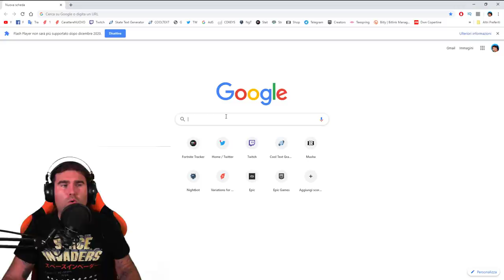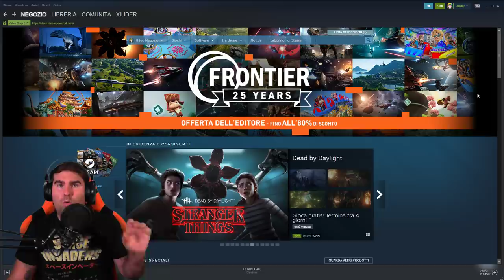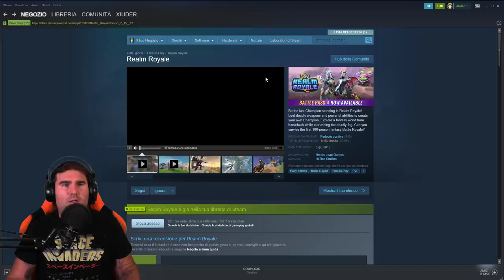[ TUTORIAL#1]COME SCARICARE GRATIS REALM ROYALE & SPIEGAZIONE LOBBY! - (REALM ROYALE ITA)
[TUTORIAL#1] Primo tutorial su REALM ROYALE! Oggi vi spiego COME SCARICARLO GRATIS (PC/PS4/XBOX/SWITCH) e TUTTE LE VOCI della LOBBY! SETTARE I TASTI E LA SENSIBILITA'!

BENVENUTO!

➜ Motherboard: MSI Z97M GAMING
➜ GPU: NVIDIA GeForce GTX 970
➜ Cuffie: TRUST GXT 393 MAGNA
➜ Mouse: TRUST GXT 188 LABAN
➜ Tappetino: OMEN Mouse PAD 300
➜ Tastiera: TRUST GXT 890 CADA
➜ Microfono: TRUST GXT 252+ EMITA PLUS
➜ Sedia: AROZZI Torretta Orange
➜ Desk: AROZZI Arena-Green
➜ Webcam: Microsoft Lifecam Studio
➜ Handcam: Microsoft Lifecam HD-3000
➜ Monitor(2x): MSI OptixG24C LED Gaming Monitor 24''

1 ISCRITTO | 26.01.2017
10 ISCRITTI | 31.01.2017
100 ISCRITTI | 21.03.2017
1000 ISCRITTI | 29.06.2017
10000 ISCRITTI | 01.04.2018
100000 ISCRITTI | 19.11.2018